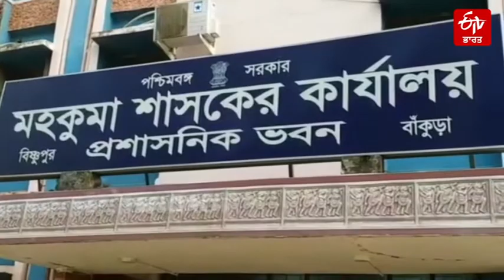ਲੋਕ-ਕਲਾ ਦੇ ਨਾਲ ਰੋਸ਼ਨੀ | Dashavatar Card presenting Folk art in Bishanpur | ETV Bharat Punjab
ਕਿਸੀ ਵੇਲੇ ਬਿਸ਼ਨੂਪੁਰ ਦੇ ਲਾਲਟੇਨ ਤੇ ਦਸ਼ਾਵਤਾਰ ਕਾਰਡਾਂ ਦੀ ਮੰਗ ਆਪਣੇ ਸਿਖਰ 'ਤੇ ਸੀ। ਪਰ ਹੁਣ, ਇਸ ਸ਼ਿਲਪਕਾਰੀ ਨਾਲ ਜੁੜੇ ਬਹੁਤ ਸਾਰੇ ਲੋਕ ਵਿਕਲਪਿਕ ਪੇਸ਼ੇ ਦੀ ਚੋਣ ਕਰ ਰਹੇ ਹਨ। ਸ਼ਿਲਪਕਾਰ ਅਤੇ ਕਾਰੀਗਰ ਦੋਵੇਂ ਹੁਣ ਸਮੇਂ ਦੇ ਮਾੜੇ ਦੌਰ ਵਿੱਚੋਂ ਲੰਘ ਰਹੇ ਹਨ।